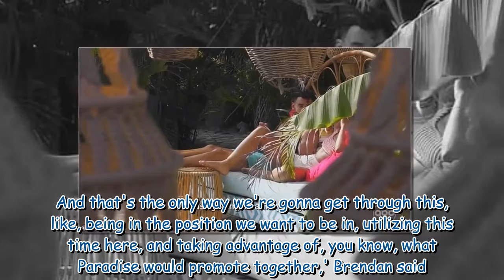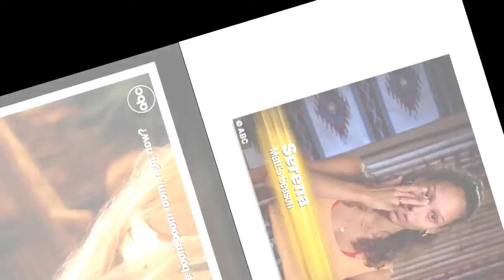Bachelor In Paradise Natasha Parker calls Brendan Morais a 'liar' after his 'girlfriend' arrives